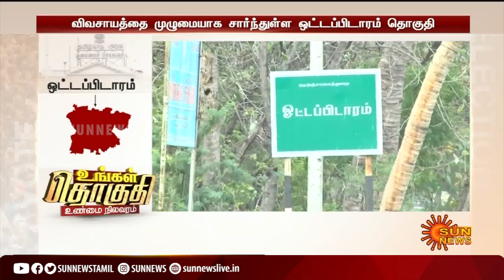ஓட்டப்பிடாரம் சட்டமன்றத் தொகுதி நிலவரம் ஓர் அலசல் | Ottapidaram Assembly constituency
SunNews | UngalThoguthi | Ottapidaram | ஓட்டப்பிடாரம் சட்டமன்றத் தொகுதி நிலவரம் ஓர் அலசல் | Ottapidaram Assembly constituency